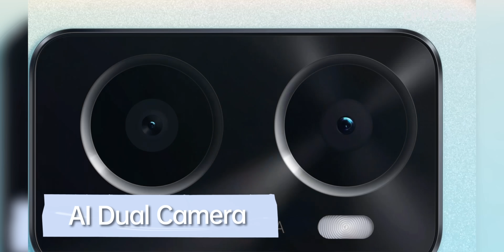အသစ်မဝယ်သင့်တော့တဲ့ဖုန််းတွေ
ဒီဖုန်းတွေကို ဝယ်ဖို့ ထည့်မစဉ်းစားတော့တာ ကောင်းမယ်

TBH Labs နဲ့ အဆက်အသွယ်မပြတ်စေဖို့ ဒီနေရာလေးတွေမှာ Follow လုပ်ထားပေးပါ